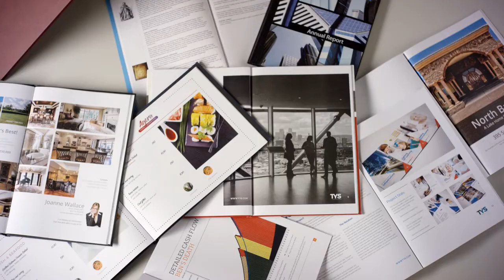Découvrez V Paper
La dernière innovation de Peleman Industries, V Paper, présente la solution ultime de pose à plat. Grâce à un pli double près du bord du papier, V Paper permet aux présentations imprimées de toutes sortes de s'ouvrir sans effort. V Paper ajoute de la valeur à tout document imprimé.